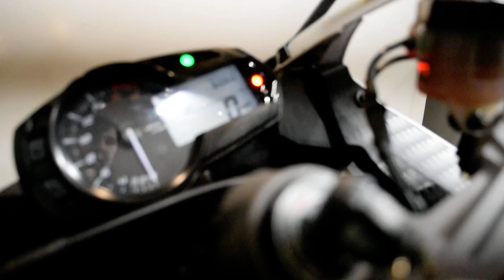2015 Kawasaki Ninja ZX-6R | Used motorcycle for sale at Monster Powersports, Wauconda, IL